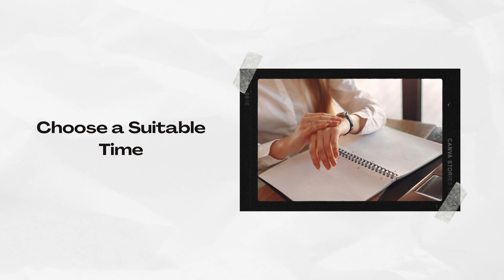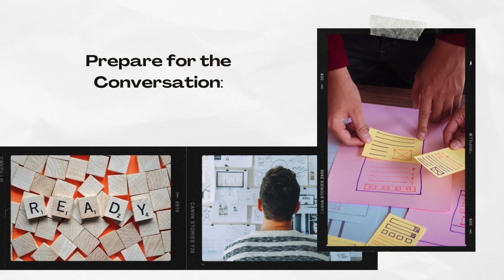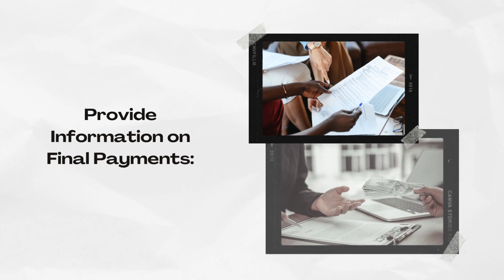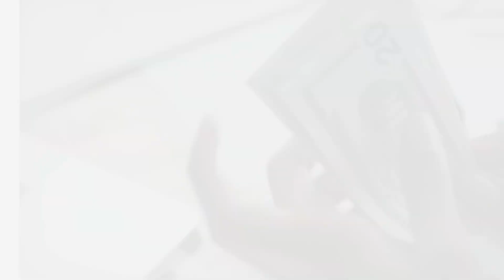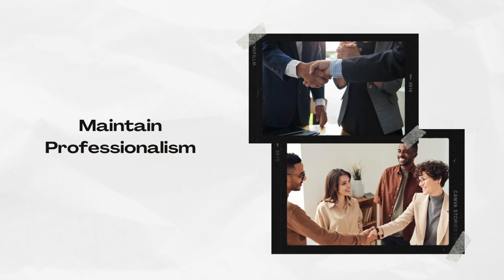Firing Farm Employees with Respect; DIY Termination Tips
It’s a conversation no one wants to have, but is sometimes necessary. Firing an employee is far from easy, but with some prior preparation, it can be less stressful for both the employer and employee.